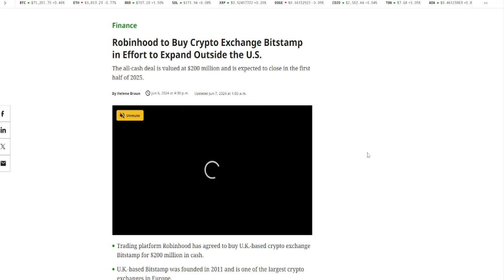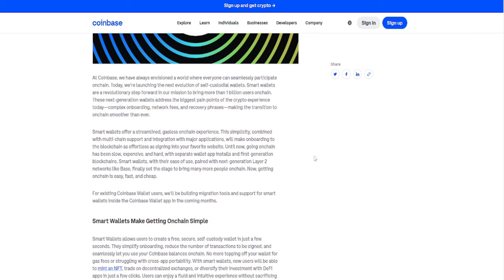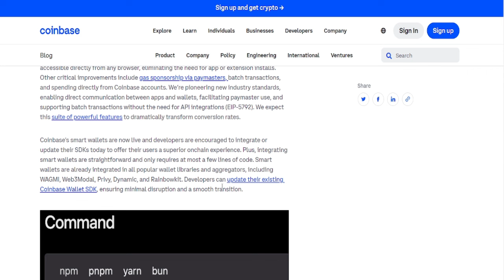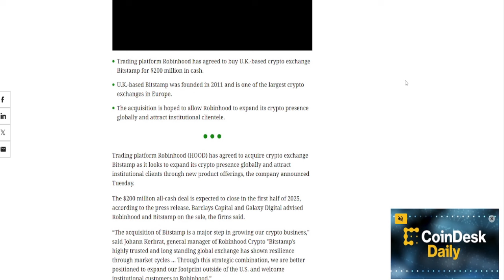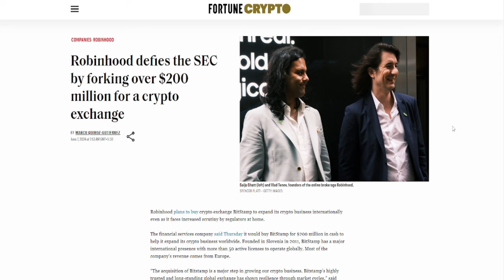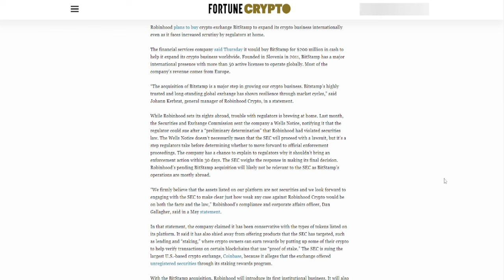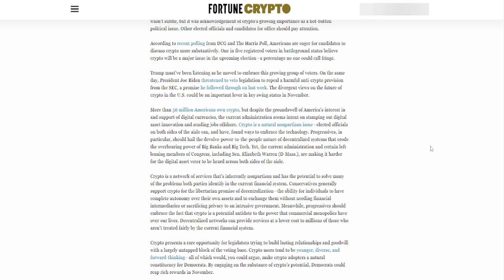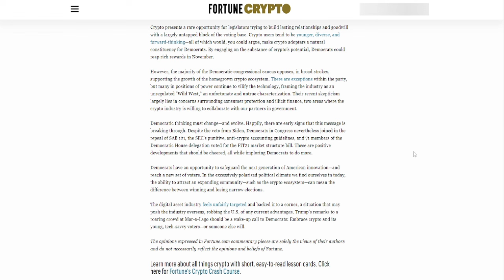Will Crypto Influence this Year Elections? | Telugu Crypto Daily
మీ క్రిప్టో ప్రయాణాన్ని మొదలు పెట్టండి ఇక్కడ !